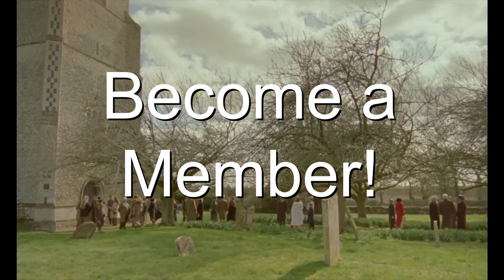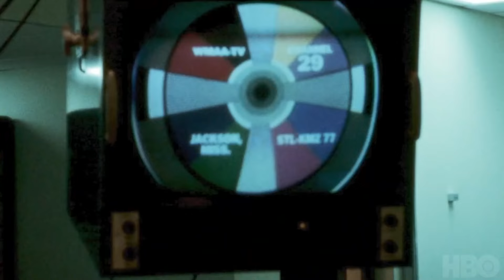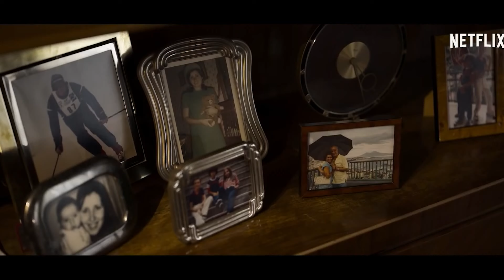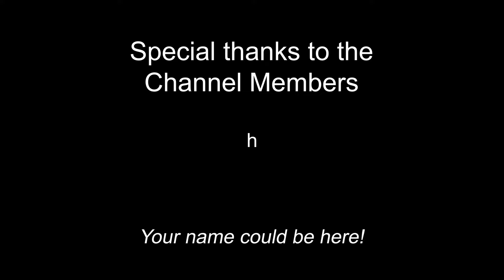The Best Films of 2021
I watched over 60 films this year and these are the 15 best.

Timestamps:
0:00 intro
0:49 honorable mentions
2:27 #10
3:50 #9
5:13 #8
6:29 #7
7:42 #6
8:49 #5
9:50 #4
11:16 #3
12:30 #2
13:50 #1

Special thanks to Whitley